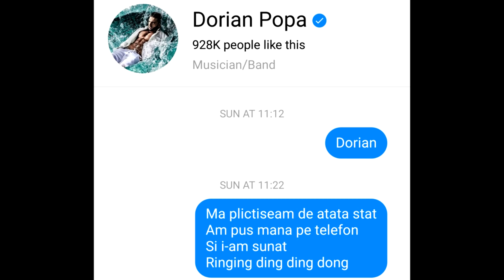CEA MAI TARE FARSĂ LUI DORIAN POPA ?! ( PRANK ) INTERVIU cu DORIAN POPA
-Melodii folosite de la : Dorian Popa feat. SHIFT - HATZ , Chris Brown - Questions Remix , Ncs.
- Nu uitati sa va abonati, sa dati like si share la canal pentru mai multe videoclipuri!
Acest video a fost filmat in 10 Noiembrie , da stiu a trecut mult dar chiar voiam sa il vedeti.